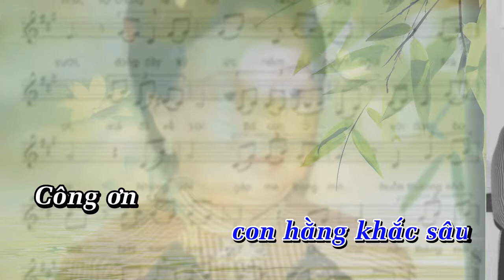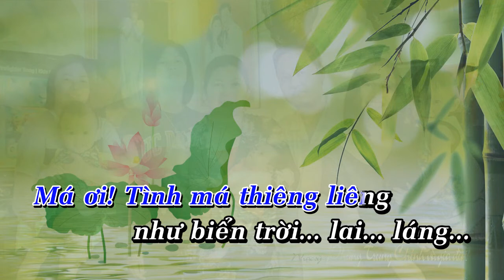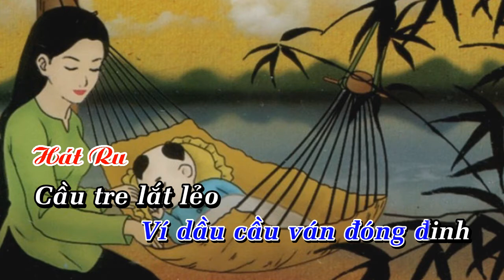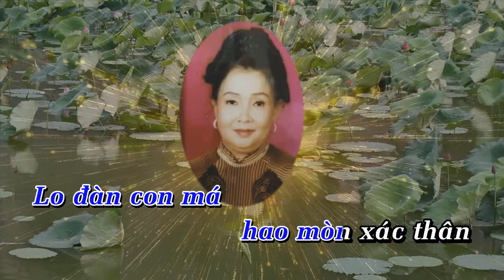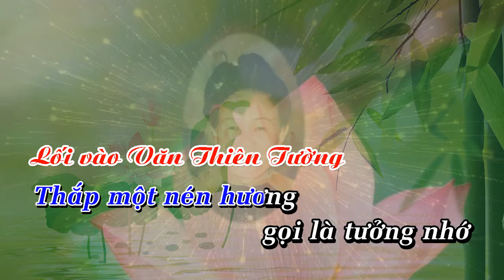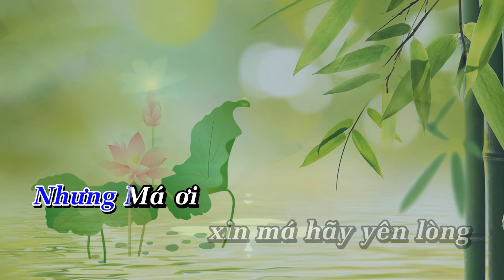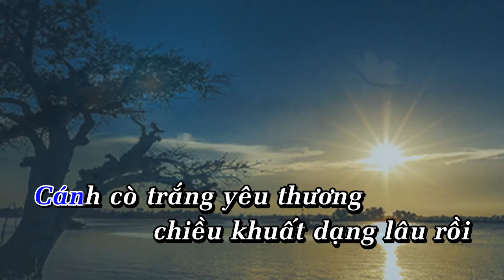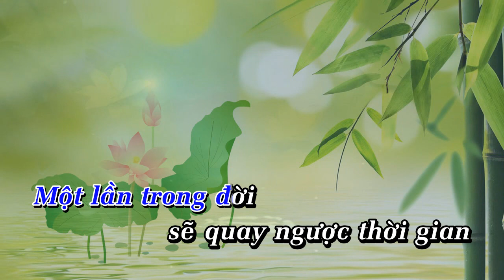TRỌN ĐỜI MÁ THƯƠNG Tân cổ || Nhạc & lời Vọng cổ : PHÙNG TRUNG CHÍNH | Ca sĩ : CAO HUY THẾ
.Huy Thế Cao.. HAT BAI NAY HAY TUYET VOI LUON..LAM ANH NGHE ROI..CUNG NGHEN NGAO DO EM..CAM ON EM Huy Thế Cao CUNG EKIP THUC HIEN ..TUYET VOI..CHUC MOI NGUOI LUON GAP NHIEU THUAN LOI..DE CO THEM NHIEU TAC PHAM MOI ...